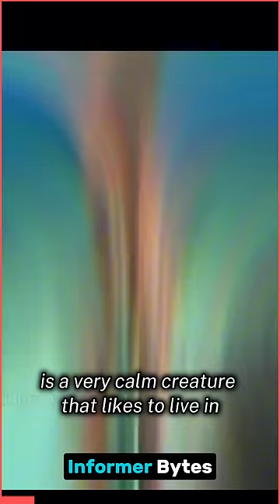Baby Animals That Never Meet Their Mothers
Some baby animals never meet their mothers. In this video, we'll explore three examples of these animals: the octopus, the scorpion, and the sea turtle.

Octopus: A giant Pacific octopus can lay up to 56,000 eggs at the end of her pregnancy. She then sits in one place to care for her eggs. However, before the eggs hatch, the mother dies due to hunger. This means that the baby octopuses never meet their mother.
Scorpion: Scorpion mothers carry their babies on their backs until they are old enough to fend for themselves. However, the babies' eyes are not open when they are first born, and they are very small. This makes it difficult for them to come down from their mother's back. As a result, the babies often start eating their mother slowly when they are hungry. This means that many scorpion babies never meet their mother, and even if they do, they don't live long.
Sea turtle: Female sea turtles go to the seashore to lay their eggs. After laying the eggs, they go back into the sea to find food and never look back. This means that the baby sea turtles never meet their mother.

Hey! Welcome to Informer Bytes

How this video is created.
First Research the topic. Then collect the relevant information from different sites, Then by using softwares like Cap Cut, PowerPoint , Photoshop , Filmora.

✔ Note:- This Channel videos are for entertainment at the same time knowledge purposes.
This video based on various relevant research. All the Data, Numbers, Facts, Images might not be up to date, valid or in any specific order.